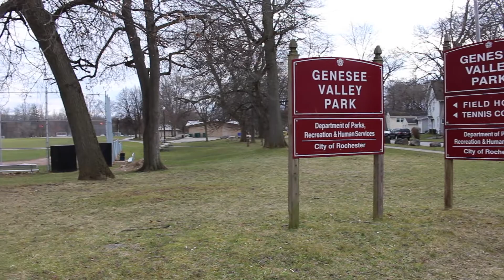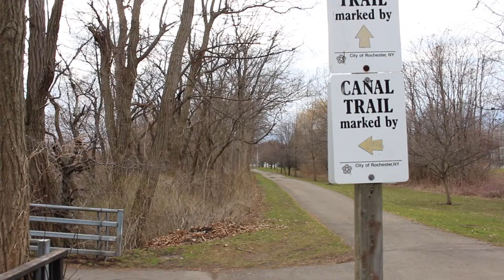Genesee Valley Park Hike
By Hayden Orr

Hayden take a break from working at home and go on short hike while reminiscing how he used to bike through Genesee Valley Park daily on the way to RIT.